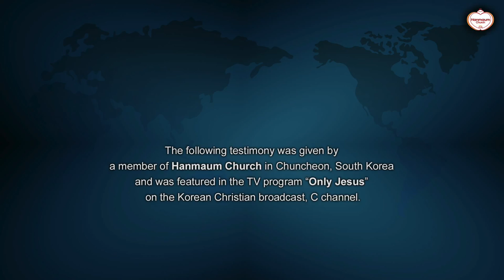I Was Only 98% Satisfied, and I Hated It! : Jung-Hee Lee, Hanmaum Church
I Was Only 98% Satisfied, and I Hated It!
- Jung-Hee Lee, Hanmaum Church -

I was always enslaved by the idea that I was 2% lacking -- my looks, my marriage, my Christian life... I couldn't escape the thought that I came up short in everything. Even when I was feeling happy, when I was reminded of that lacking 2%, I became so irritated and full of complaints.

But after I came to surrender completely to the risen Lord, I found true satisfaction and happiness as I enjoyed everything He said He had fulfilled!